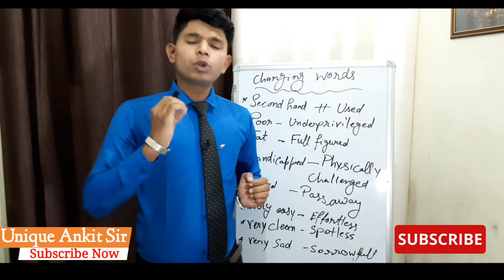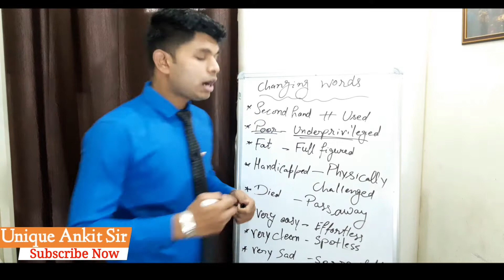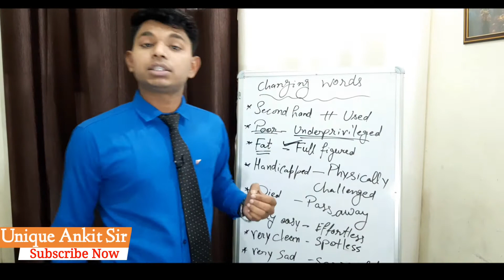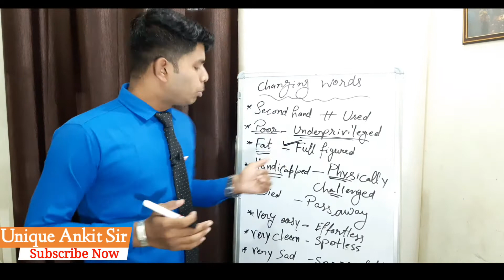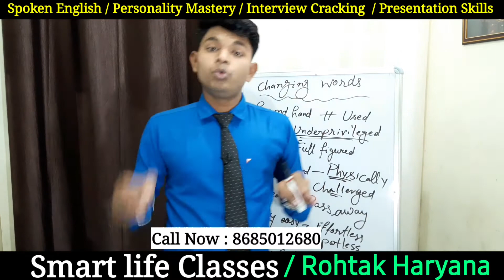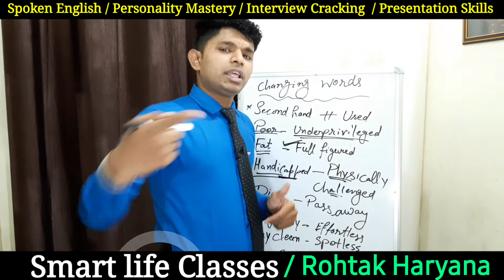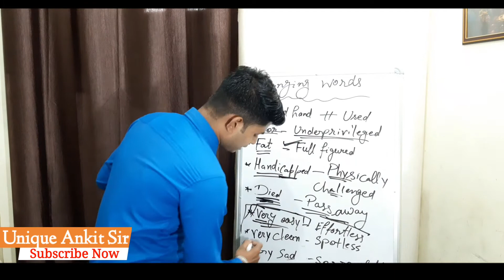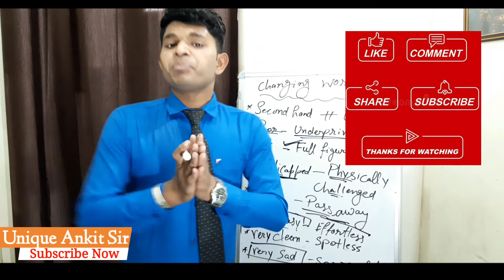आज ही बोलना बंद करो ये 20 Words | How to be Polite | English Speaking Lessons With Ankit Solanki Sir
♥️Thank You For Sharing Your Time With Us.

For Asking Your Doubts/Question
😊Catch Me On Instagram

Ankit Solanki Is A Public Speaker And Spoken English, Personality Development, Communication Skills Coach. Adding Value In People's Lives Through: Spoken English Lessons || Confidence & Fluency Tips|| Personality Development Strategies || Positive Mindset || Public Speaking || Fearless & Fluent Communication Skills. Till Now More Than 2500+( Onine & Offline ) People Have Been Trained By Ankit Solanki Sir.

◽Catch Me On Social Media By Clicking The links Below👍

◽Full Step By Step Videos Series